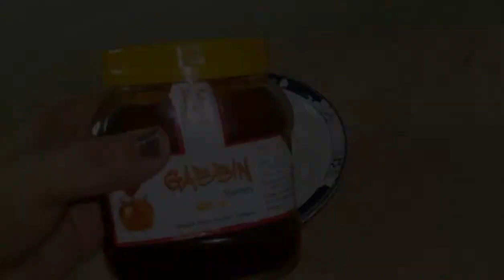Best Crispy Chicken Fingers/Tenders/fillets Recipe for Kids | KFC chicken fry